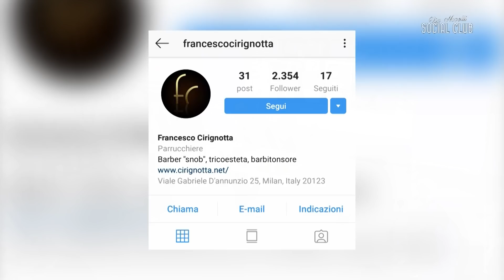TOP CLUB | Francesco Cirignotta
Ospite a Via Novelli Social Club Francesco Cirignotta, il barbiere più bravo del mondo!
Il Financial Times e Le Figaro lo hanno celebrato, descrivendo l'eleganza dei suoi servizi. È l'unico e il solo salone ad aver ottenuto i 3 diamanti d'oro, equivalente delle tre stelle Michelin della cucina.
Francesco si definisce un tricoesteta ed esercita nel suo salone in viale Gabriele D'Annunzio a Milano, diventato il vero e proprio tempio dei bon vivant. Si tratta di un luogo ameno, senza tempo, in boiserie, carico di dettagli, un salotto dove Francesco mette al centro l'individuo. Le persone che vanno nel suo salone lo fanno per dedicarsi un momento speciale. Si definisce un razzista culturale e ha una regola fissa: dare appuntamento a un uomo per volta. Questo atteggiamento l'ha portato ad avere clienti da tutto il mondo nel suo Barber Snob - da s(ine) nob(ilitate). Oltre a barba e capelli offre servizi come l'analisi computerizzata della cute, trattamenti al viso e l'acquisto degli invisibili: prodotti di bellezza per gli uomini super selezionati. Il vero lusso di oggi è poter prendere del tempo da dedicare a sé stessi.